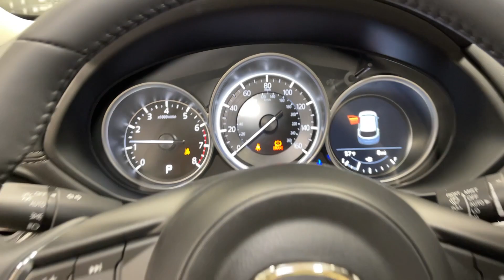2024 Mazda CX-5 Orem, Provo, American Fork, Lindon, Pleasant Grove Z9864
Soul Red Crystal Metallic New 2024 Mazda CX-5 2.5 S Preferred Package available in Orem, Utah at Orem Mazda. Servicing the Orem, Provo, American Fork, Lindon & Pleasant Grove, UT area.
2024 Mazda CX-5 2.5 S Preferred Package - Stock#: Z9864

Orem Mazda
55 E. University Pkwy

2024 Mazda CX-5 2.5 S Preferred Package Soul Red Crystal Metallic AWD 2.5L I4 DOHC 16V LEV3 SULEV30 187hp 6-Speed AutomaticbrbrThe all-new Orem Mazda! HOME OF THE MILLION MILE WARRANTY Orem Mazda Price includes all applicable rebates. Orem Mazda Price requires dealer arranged financing or leasing. Price may not include dealer installed accessories. *See dealer for details.brbrCAR WASHES FOR LIFE Orem Mazda Price includes all applicable rebates Dealer arranged lease or financing may be required see dealer for details Price may not include dealer added options 4-Wheel Disc Brakes 4.624 Axle Ratio 6 Speakers ABS brakes Air Conditioning Alloy wheels AM/FM radio AppLink/Apple CarPlay and Android Auto Auto High-beam Headlights Auto-dimming Rear-View mirror Automatic temperature control Brake assist Bumpers: body-color Delay-off headlights Driver door bin Driver vanity mirror Dual front impact airbags Dual front side impact airbags E911 Automatic Emergency Notification Electronic Stability Control Emergency communication system: MAZDA CONNECT Exterior Parking Camera Rear Four wheel independent suspension Front & Rear Splash Guards Front anti-roll bar Front Bucket Seats Front Center Armrest w/Storage Front dual zone A/C Front reading lights Fully automatic headlights Garage door transmitter: HomeLink Heated Front Bucket Seats Heated front seats Illuminated entry Infotainment System Voice Command Leather Seat Trim Leather Shift Knob Leather steering wheel Low tire pressure warning Memory seat Multifunction Commander Control Occupant sensing airbag Outside temperature display Overhead airbag Overhead console Pandora Panic alarm Passenger door bin Passenger vanity mirror Power door mirrors Power driver seat Power Liftgate Power moonroof Power passenger seat Power steering Power windows Radio Broadcast Data System Program Information Radio data system Radio: AM/FM/HD Audio System Rain sensing wipers Rear anti-roll bar Rear reading lights Rear seat center armrest Rear window defroster Rear window wiper Remote keyless entry Roof Rails & Cross Bars Package SMS Text Msg Audio Delivery & Reply Soul Red Crystal Metallic Paint Speed control Speed-sensing steering Split folding rear seat Spoiler Steering wheel mounted audio controls Tachometer Telescoping steering wheel Tilt steering wheel Traction control Trip computer Turn signal indicator mirrors Variably intermittent wipers Wheel Locks Wheels: 17 x 7J Aluminum Alloy.brbrbr23/29 City/Highway MPGbrbrCome To See Our Specials! See us on our Facebook Page! Want a great sales experience? See Reviews Bios and Pictures and request the salesperson of your choice. Price may not include dealer installed accessories. Orem Mazda Price requires dealership arranged financing or leasing. Ask about our Customer For Life Program!